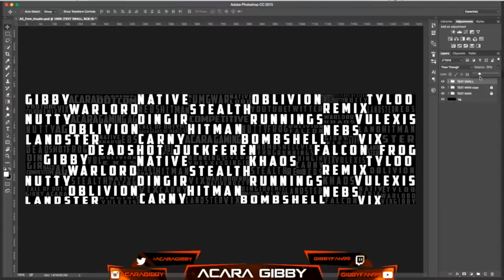Introducing Acara Gaming Apparel